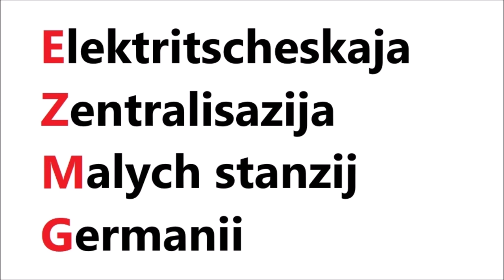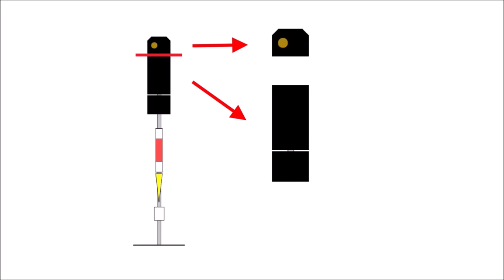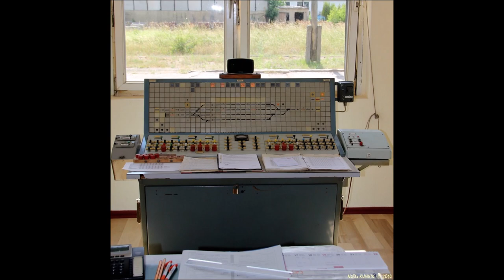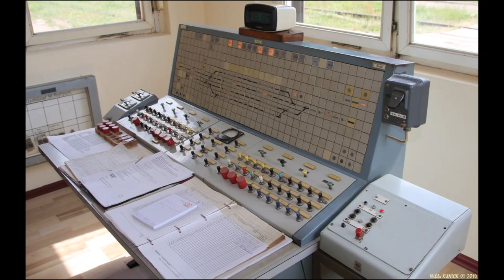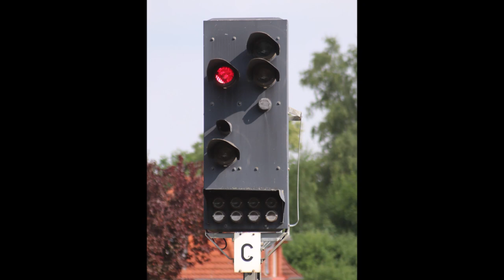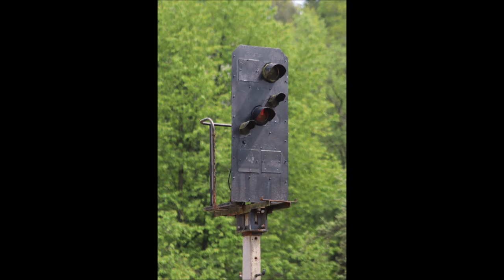Russische Exoten an deutschen Gleisen: EZMG-Signale und -Stellwerke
Seit 1976 bezog die Deutsche Reichsbahn Relaisstellwerke (EZMG = Elektritscheskaja zentralisazija malych stanzij Germanii = Elektrische Zentralisierung kleiner Bahnhöfe Deutschlands) aus der Sowjetunion, die sich bis in die Nachwendezeit auf ostdeutschen Nebenbahnen ausbreiteten. Hingucker auf den entsprechend ausgerüsteten Betriebsstellen waren die hierzulande ungewöhnlichen ovalen Signalschirme mit den langen Schuten über den Optiken.

Die politischen Umwälzungen nach 1989 beendeten den Import der exotischen Stellwerkstechnik. Streckenstilllegungen, Aufhebung von Bahnhöfen und Modernisierung haben die Zahl der mit EZMG-Stellwerken ausgestatteten Betriebsstellen von ehemals rund 80 auf kaum mehr als eine Handvoll schrumpfen lassen.

Dieser Film beleuchtet Aufstieg und Fall von EZMG in Deutschland, bietet Einblicke hinter die Kulissen, weist auf Besonderheiten hin und zeigt, wo die "Russensignale" noch heute (Stand: Juli 2019) anzutreffen sind.

Eine ausführliche Beschreibung der EZMG-Technik einschließlich Bestandsübersicht ist hier zu finden